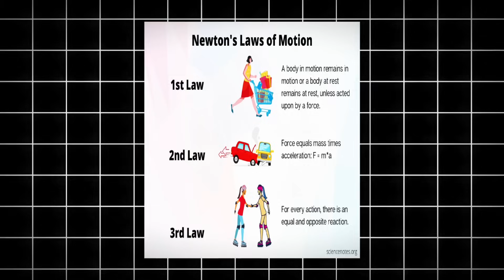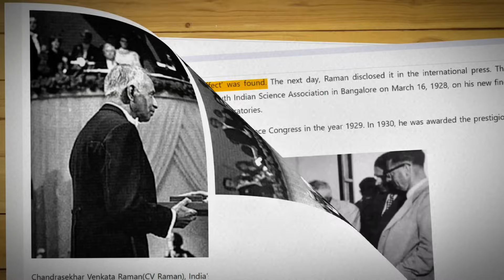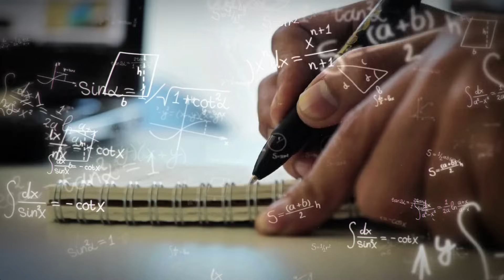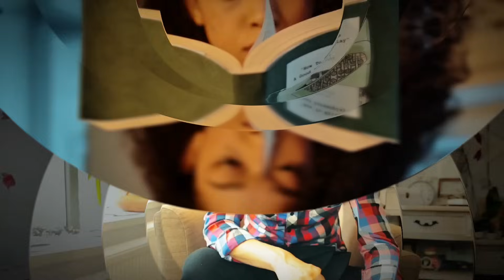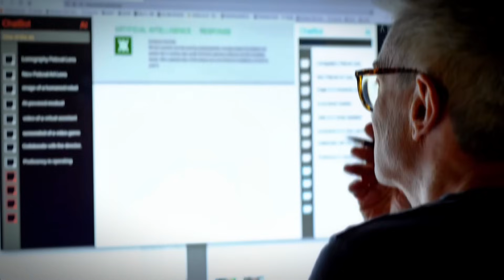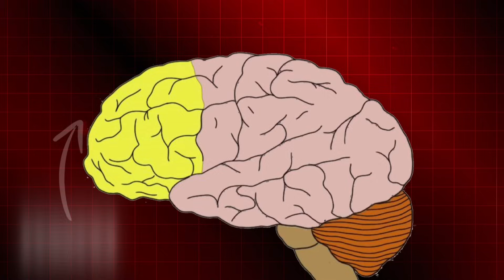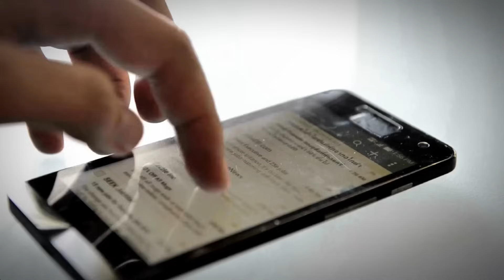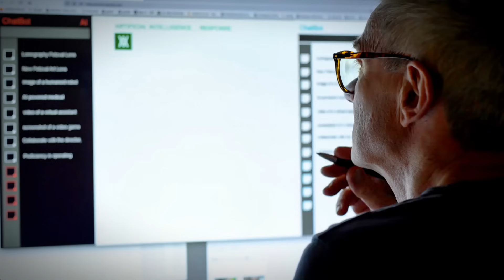The Information Overload Epidemic: How It's Affecting You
How Information Overload is Killing Us?

This video delves into the pervasive issue of information overload and how it impacts individuals in today's fast-paced world. Learn about the signs of information overload, its effects on mental health, productivity, and decision-making, and most importantly, discover practical tips on managing and filtering the overwhelming amount of information bombarding us daily. Join us as we explore the Information Overload Epidemic and its implications for you.